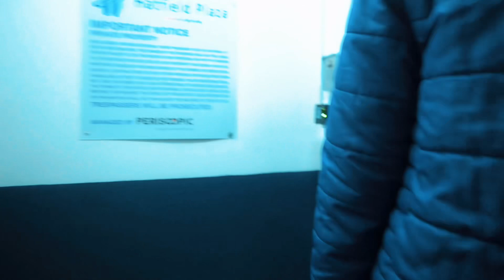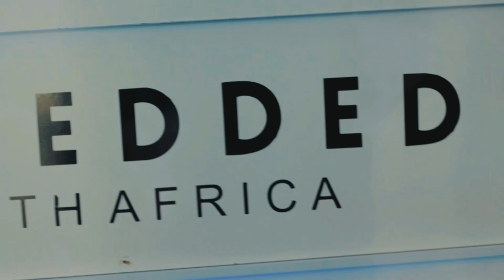Ditrateng Episode 1 : Artist On The Rise